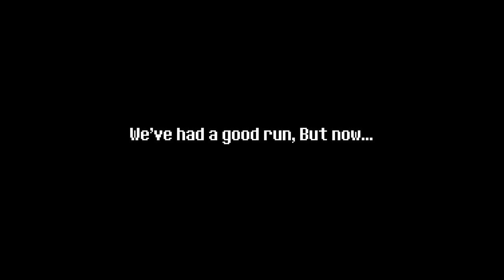DUSTTALE The Murder V6 (ReveX Recreation) ORIGINAL VIDEO [+FLP]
Finally, A new recreation of this beautiful art.
This one was quite the banger, A guy by the name of Yron reached out to me and mentioned how he wanted to help me make a perfectly accurate recreation of The Murder, But we struggled so much to find the right instruments and plugins, So we decided to create a small team of like, 6 people or so, There, We helped each other figure everything out, Hell, Yron even reached out to others that weren't in the group, Such as Annie, AKA the maker of Deltarune Megalovania, Since he's a very skilled musician himself who has a history of making insane recreations, And he claimed that the parts we were looking for were sinewaves that were heavily modified, Therefore we thought of the plugin known as 3x Osc, And we were already on the right step, However, Us being non professionals, Thought that 3x Osc didn't have presets because they were not where they usually are, But we were wrong, Apparently it DID have presets, And this is where the insane part comes in, Yron decided to ask Katrina himself if he could give us a hand, And to my surprise, He actually did, However, Sadly he didn't have the dusttale FLPs since he had changed PC like, Years ago, But that wasn't stopping us or him, He told us what he remembered, And god damn was it helpful, Cause now, Here we are, With what's probably the final recreation, Maybe i might make a small update on it, Who knows, But this would never be possible without Yron, Annie, Dustshift Chara and of course, Katrina and a few others, Big thanks to all of them.

Again, This would not be possible without the people's help up there, So many thanks to the people up there.